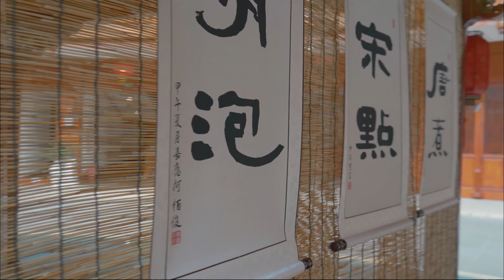Luodai Ancient Town - well-preserved Hakka town